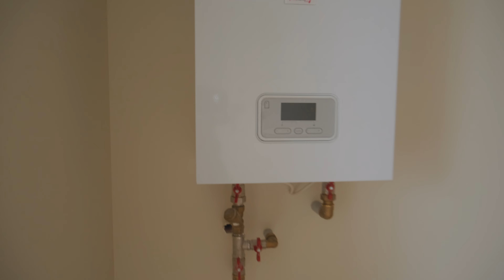Паркет - переваги, недоліки та нюанси! Огляд ремонту квартири у ЖК Метрополіс. Дизайн інтер'єру.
Ми і без світла можемо не тільки огляд квартири зробити, але й показати як правильно і якісно  проводиться укладання паркетної дошки.

Отже, сьогодні ми покажемо вам дизайн проєкт в ЖК Метрополіс, Київ. І саме на його прикладі, нарешті, зі слів самого експертного-експерта дізнаєтеся що краще: ламінат чи паркетна дошка?

Окрім того, дизайн інтер’єру Київ теж вразить! Хоча це ще не кінцевий етап, але візуалізації майбутнього результату ЖК Метрополіс огляд вже продемонструє.

Якою ж корисною інформацією ми поділимося з вами у цьому відео?

По-перше, ми розкажемо про наш новий фірмовий дизайн інтер’єру і чим він особливий. Зробимо огляд ремонту квартири в ЖК Метрополіс, Теремки та пояснимо особливості розробки саме цього проєкту. Детально розглянемо як класти паркет на клей. І, звичайно ж, не забудемо нагадати і про загальні переваги паркету.

І як не крути, але і ремонт квартир в Києві, і дизайн інтер’єру Україна демонструє одні з найкращих. А наша студія Good Idea – ще й кращі у ЖК Метрополіс.

Тож, якщо бажаєте побачити на якому етапі знаходяться наші роботи  - хутчіш дивіться огляд ремонту квартири у ЖК Метрополіс. Бо саме з нього ви нарешті зможете вирішити, що для вашого помешкання краще: паркетна дошка чи ламінат.

Приємного перегляду! Все буде Україна💙💛

Дизайн проект квартири ?! Ремонт квартир Київ ?! Перепланування квартири ?! Ми завжди готові прийти на допомогу і зробити все в кращому вигляді! Good Idea не зупиняється лише на проектуванні, наше завдання КОМПЛЕКСНЕ РІШЕННЯ (ремонт під ключ) - проект, кошторис, комплектація матеріалами, ремонт.